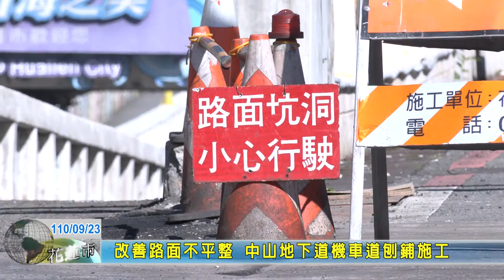20210923 07 改善路面不平整 中山地下道機車道刨鋪施工